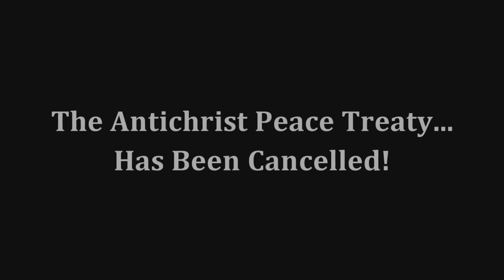The Antichrist Peace Treaty Has Been Cancelled!